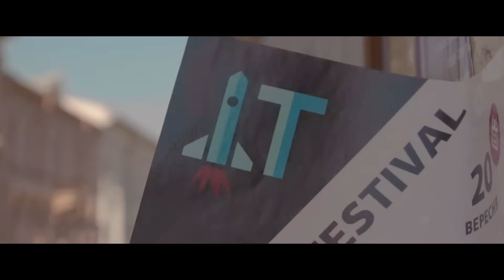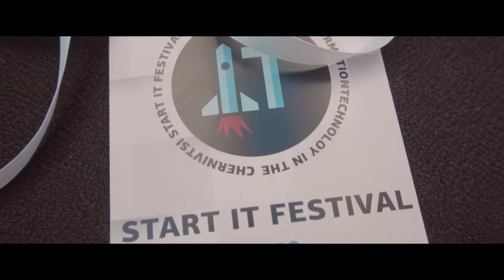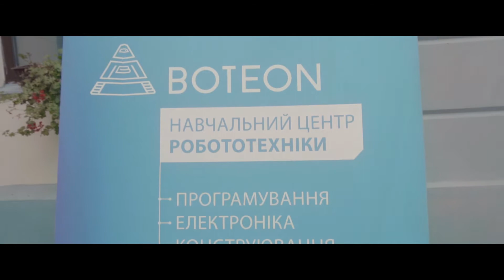Start IT Fest 2018 Promo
Осiння пора – чудовий час, щоб дiзнатись щось нове та визначитися, куди можна рухатися, якщо мариш світом ІТ!
Саме тому, 20 вересня, о 14.00 в дворику ратушi Навчальний центр робототехніки "Boteon" разом з партнерами запрошує на справжню айтішну тусовку – «Start IT Fest»!

На «Start IT Fest» ви зможете:
взяти участь у майстер-класах з робототехніки .
✅ дізнатись про місце науки, зокрема робототехніки, математики, інформатики в сучасному світі та перспективи їх розвитку;
✅ відвідати унікальну демонстрацію роботів у Чернівцях: робота-жука, робота із мультфільму «Воллі», робота-балансира, крім того познайомитесь із роботом Йошою і позмагаєтесь разом з роботом-гуманоїдом та багато-багато іншого;
✅ долучитись до боїв роботів на основі мобільних платформ;
✅ надрукувати міні-сувеніри на 3D-принтерах;
✅ познайомимося з натхненними спікерами, у тому числі і з практиками у ІТ-сфері та дууже цікавими науковцями;
і ще багато неочікуваного!